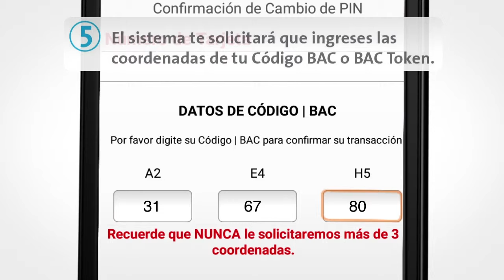Generar PIN ATM Movil